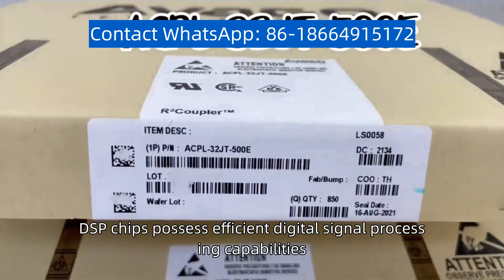DSP chips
DSP chips, short for Digital Signal Processor, are integrated circuits designed specifically for digital signal processing tasks, DSP chips possess efficient digital signal processing capabilities, enabling fast execution of complex algorithms and real-time signal processing tasks, They are widely used in fields such as audio, video, communications, and image processing, DSP chips are characterized by high performance, low power consumption, and programmability, allowing different signal processing functionalities to be achieved through software programming, They provide powerful computational and processing capabilities for real-time signal processing and digital signal processing applications,If you have a demand for purchasing IC chips, please contact us for consultation and quotation,